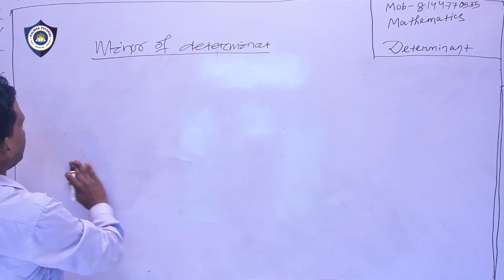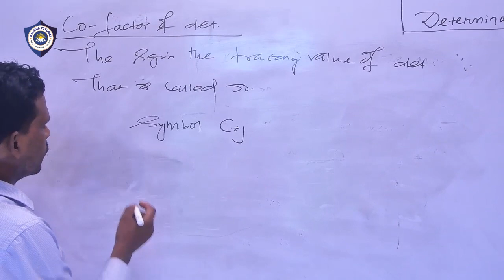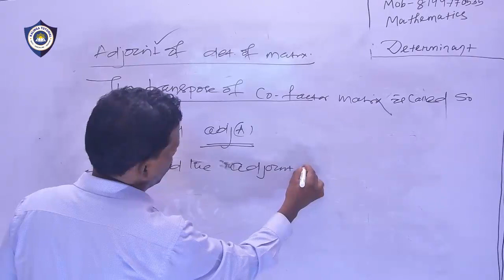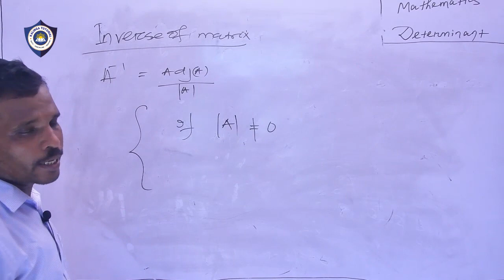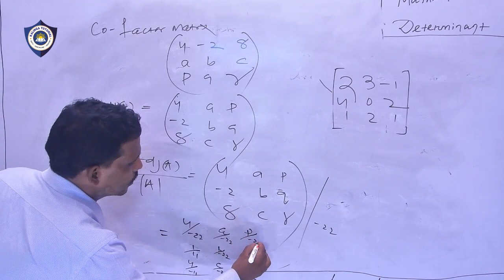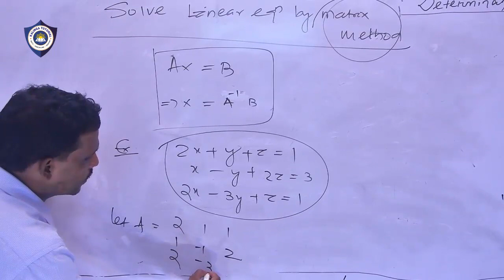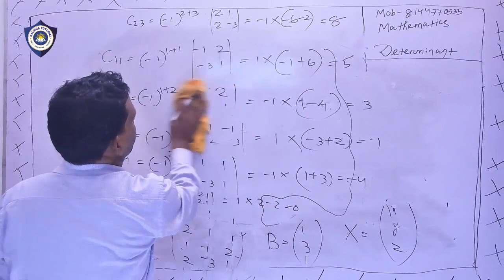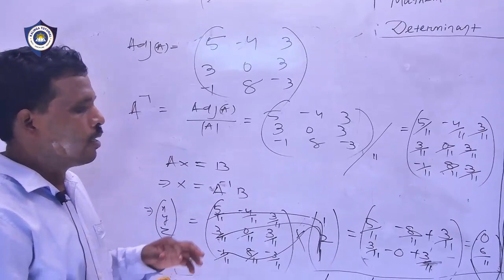Determinants || Mathematics || +2 science 2nd year || Lecture 5